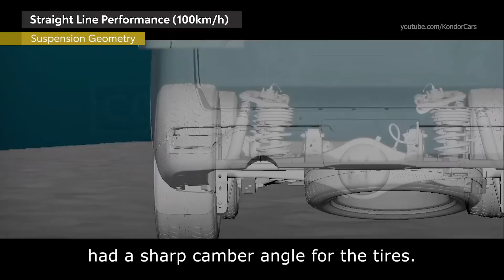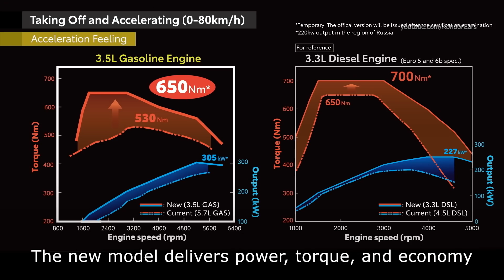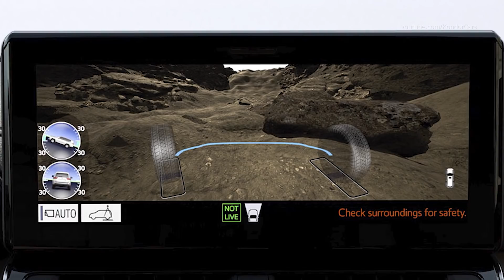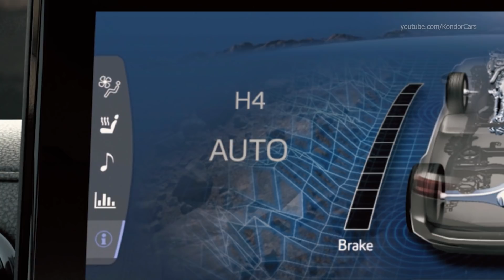2022 TOYOTA LAND CRUISER Highlights & tech spec /// World Premiere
This is tne new TOYOTA LAND CRUISER Interior & exterior revealed, Highlights & tech spec

Redesign of the Land Cruiser's features with adoption of the new GA-F platform
The frame itself was redesigned to reduce weight and increase rigidity. Various steps were taken, such as the reduction of the total weight of the vehicle (by 200 kg) including the frame and the body, lowered center of gravity, weight distribution, and improved suspension structure. Based on these improvements in features, as well as through improvements obtained through actual driving tests by evaluation members, including in-house drivers with advanced or master-level technical skills and drivers who had participated in the Dakar Rally, Toyota aimed to create a car that is easy to drive and does not easily tire the driver both on-road and off-road.

To further improve the traditional off-road performance, the following developments and new technologies have been adopted
Improvement in the basic suspension performance (wheel articulation: a number indicating the ability of a tire to stay on the ground)
Improved road-holding performance through the adoption of the E-KDSS (Electronic Kinetic Dynamic Suspension System) (first in the world)
Adoption of the Multi-Terrain Monitor, which instantly displays obstacles as viewed from the driver's viewpoint
Adoption of the Multi Terrain Select, which automatically judges the road surface and selects the best driving mode
Simultaneous achievement of class-leading driving performance, pleasant driving experience, and environmental performance based on a new powertrain
A newly developed V6 twin-turbo engine (3.5-liter gasoline and 3.3-liter diesel) is used to achieve class-leading driving performance and drivability that surpass those of a conventional V8 engine. In terms of environmental performance, Toyota is aiming to globally reduce CO2 emissions by approximately 10%* a year compared with the previous model by combining the newly developed Direct Shift-10AT (10-speed automatic transmission) with lighter body weight.

Gasoline vehicle
3.5 liters V6 10AT Yes (twin-turbo) 305 kW (415 PS) 650 Nm

Diesel vehicle
3.3 liters V6 10AT Yes (twin-turbo) 227 kW (309 PS) 700 Nm

Interior and exterior design in pursuit of the ultimate in functional beauty and a package that places priority on off-road performance
On the exterior, the new Land Cruiser has pursued functional beauty in line with the Land Cruiser's heritage, such as light positions and bumper shape that are unlikely to be damaged during off-road driving. On the interior, a horizontal instrument panel is provided that easily captures the vehicle's position even during off-road driving. Additionally, Toyota pursued operational comfort by positioning switches that can be intuitively operated according to function, and using shape and color designs that improve operability.

As for the package, placing priority on off-road performance, the vehicle size including the total length, total width, and wheelbase, as well as both the departure and approach angles have been kept the same as the previous model (excluding some grades).

Class-leading advanced safety performance befitting the flagship model of the Land Cruiser series
The new Land Cruiser has adopted the latest Toyota Safety Sense active safety package with additional advanced functions. Two functions have been added to the pre-collision system that helps avoid a collision or reduce damage by detecting pedestrians (daytime and nighttime) and cyclists (daytime). The first is a function that detects oncoming vehicles at intersections and oncoming pedestrians crossing the street when the vehicle is turning in either direction. The second is an emergency steering and crash avoidance function, which assists with steering and lane keeping and is triggered when the driver performs a steering maneuver to avoid collision. Furthermore, the new Land Cruiser has adopted the new Parking Support Brake, which helps prevent accidents by recognizing obstacles in front and back of the vehicle in a parking lot, approaching vehicles when the vehicle is backing, and pedestrians.